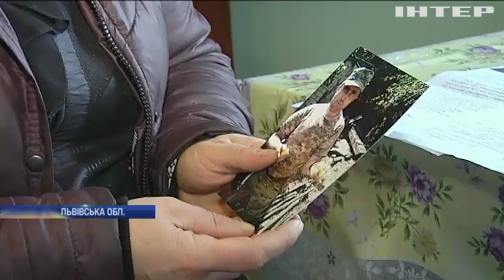Залікували до смерті: на Львівщині через неправильно встановлений діагноз помер пацієнт